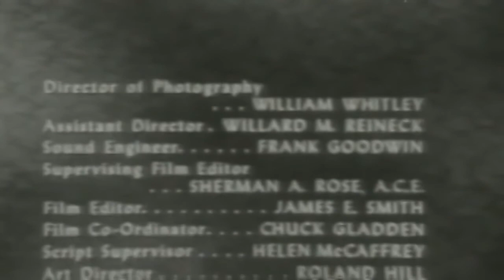Crossroads Lifeline 50s TV Drama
This video has been restored and compiles under Public Domain and Derivative Works guidelines by Timeless Television. Crossroads was an American television anthology series based on the activities of clergy from different denominations. It aired from October 1955 to June 1956 on ABC. The series' second season aired from October 1956 to June 1957 in syndication.